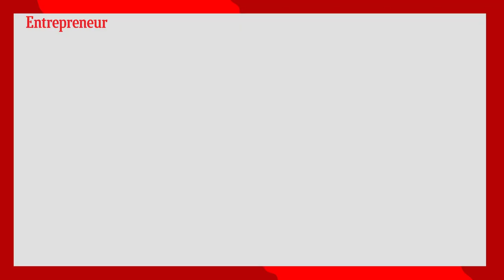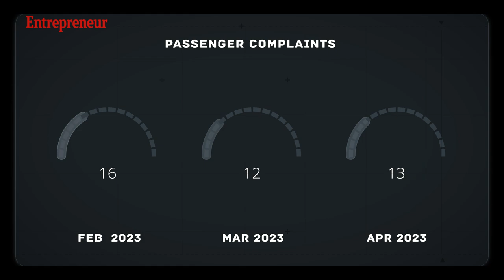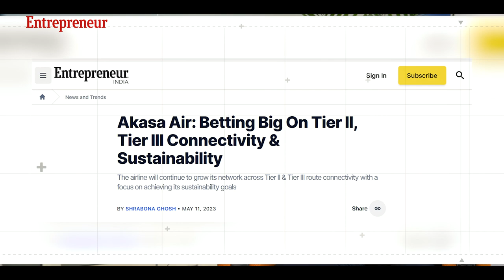Akasa Air: When Sky Is Not the Limit | Episode - 1 | Corporate Innovation | The Big Bosses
A veteran with stints at Delta Air Lines and American Airlines,Vinay Dube, CEO, Akasa Air,  is determined to redefine the way Indians view air travel